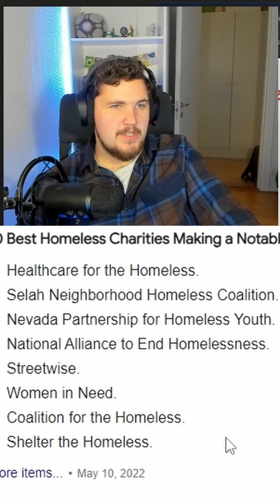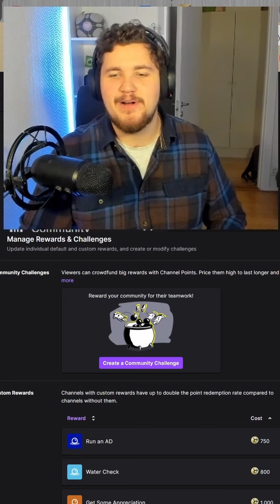If I do this he DONATES to the homeless